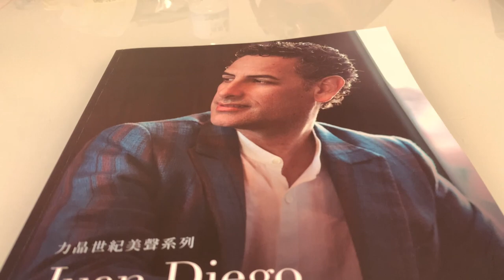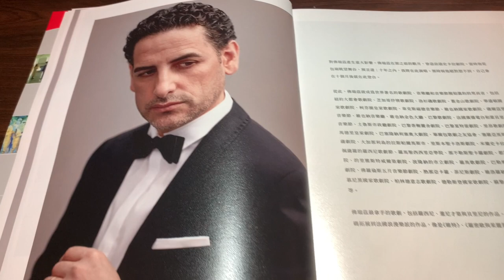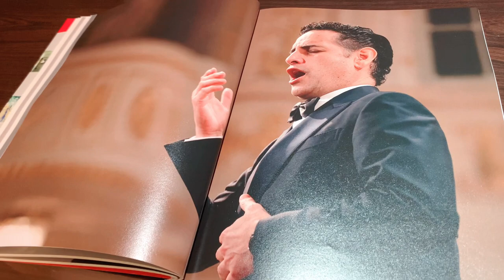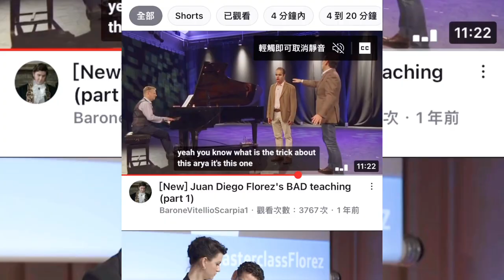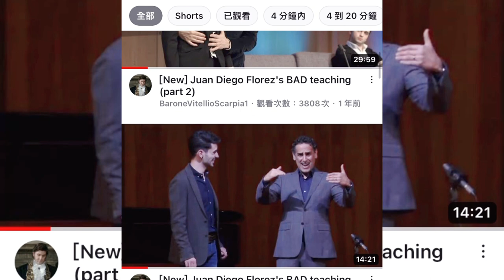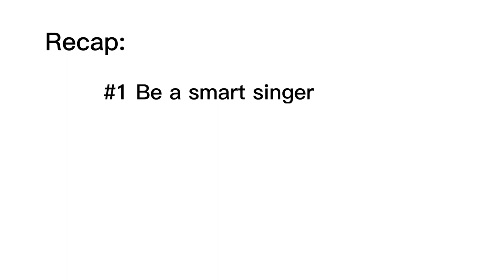What I learned from Juan Diego Florez - World’s Best Tenor!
🙂 Interested in Vocal Training?

Listening to Juan Diego Florez, the world’s #1 tenor, was a tremendous blessing. See what I learned from watching him live in concert. You can apply these principles to your own singing.

Here are the Top 4 Takeaways from Juan Diego Florez:

0:13  Be a Smart Singer
1:42  Do Not Push
3:11  Use Different Vocal Colors
4:27  Be Patient with Your Voice